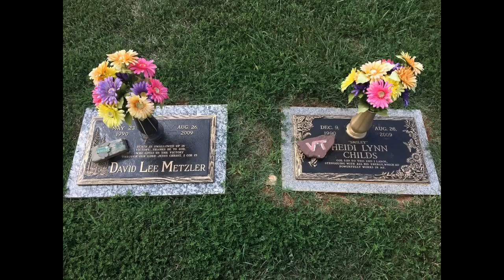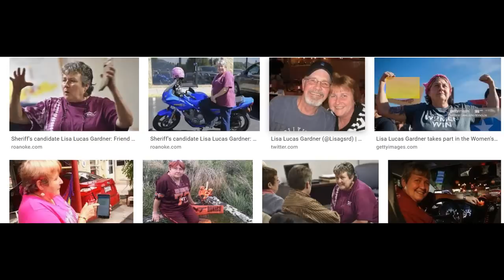Pojechali na randkę. Nie zdążyli nawet wysiąść. Ktoś już tam czekał? Heidi Childs i David Metzler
Dziękuję, że tu jesteś :) @szepthankipodcast

Heidi Lynn Childs i David Lee Metzler postanowili spotkać się na bardzo romantycznej, choć niezbyt długiej randce. Chłopak zabrał ze sobą gitarę aby zagrać dla swojej ukochanej, ale nim studenci rozpoczęli spotkanie na dobre, ktoś odebrał im życie. Internetowi badacze sprawy, jak zresztą już nieraz, wpadli na pewien intrygujący trop. W tej historii pojawia się  tajemnicza postać, której rola i postawa budzą coraz większe wątpliwości. Czy ta kobieta może znać prawdę? I skąd?

Serdecznie zapraszam także na mój nowy kanał, Szept(H)anki True Mysteries, gdzie znajdziesz "Wasze prawdziwe niesamowite opowieści" oraz różnego typu inne tajemnice świata: